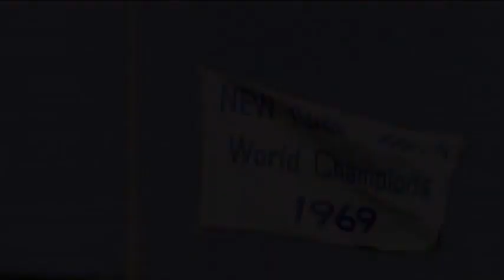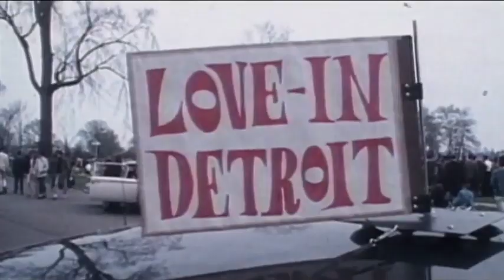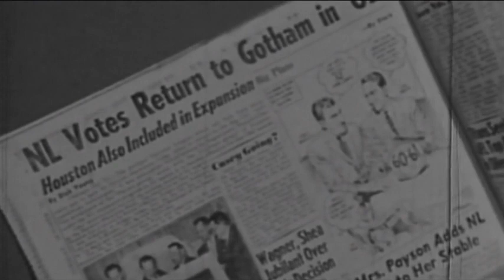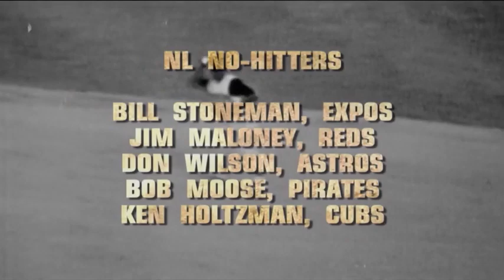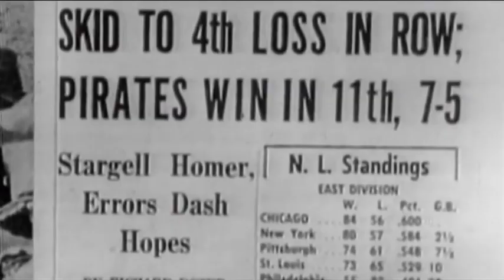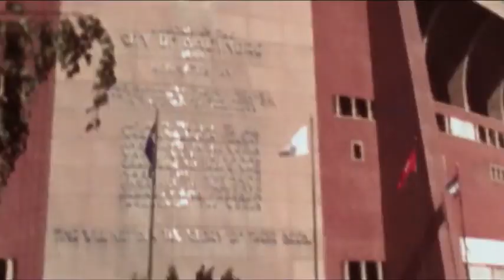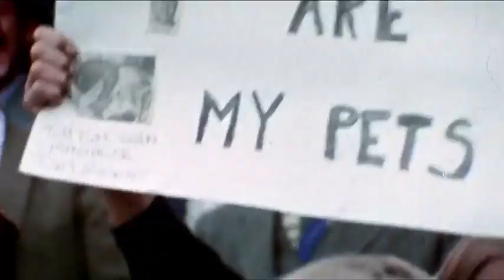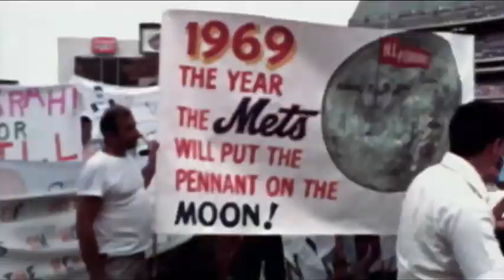MLB Baseball's Seasons: 1969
MLB Network documentary that originally aired in 2009.

AL MVP: Harmon Killebrew (Minnesota)
NL MVP: Willie McCovey (San Francisco)
AL Cy Young: Denny McLain (Detroit), Mike Cuellar (Baltimore)
NL Cy Young: Tom Seaver (New York)
AL Rookie of the Year: Lou Piniella (Kansas City)
NL Rookie of the Year: Ted Sizemore (Los Angeles)